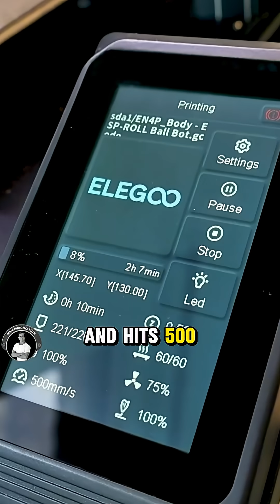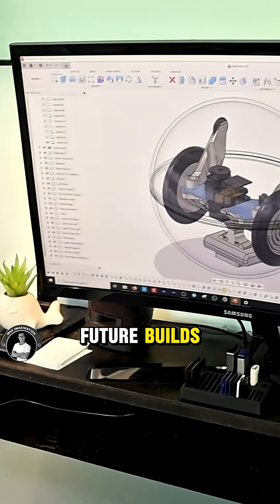Elegoo Neptune 4 Plus 3D Printer - Link in Comments